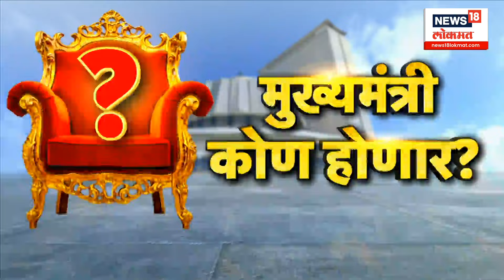Mahesh Sawant Reaction on Victory : अमित ठाकरे, सदा सरवणकरांना हरवणारे महेश सावंत पहिल्यांदाच व्यक्त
राज्यातील 288 विधानसभा मतदारसंघासाठी मतदान झालं. महायुतीकडून विजयाचा जोरदार जल्लोष झाला .मविआला काही जागांवर पिछाडीवर रहावं लागलं आहे. भाजपकडून फटाक्यांची आतषबाजी होत जोरदार जल्लोष सुरु आहे. निकालानंतर महायुतीच्या नेत्यांकडून उस्फुर्त प्रतिक्रिया येत आहेत. भाजपचा एकहाती दावा मुख्यमंत्रीपदावर होत अल्याचीही बातमी आहे. सरकार स्थापनेची महायुतीला काही घाई नाही.